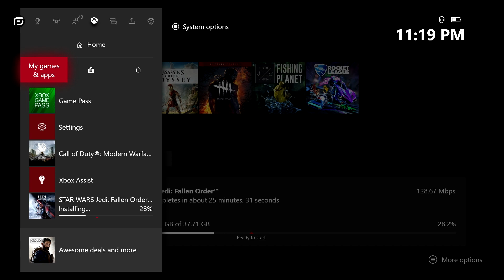NHL 20 Be A Pro - Game 3 In The Books! Ep.38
Welcome to my NHL 20 Be A Pro series I hope you guys enjoy the series. Well, let's get started then if you guys enjoyed this video please LIKE the and I will upload another episode very soon!

- Prez